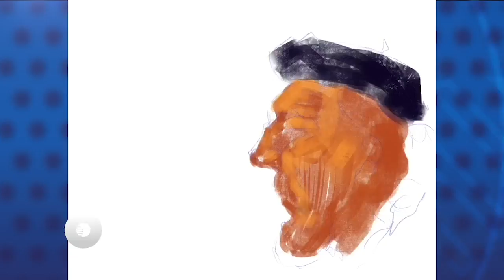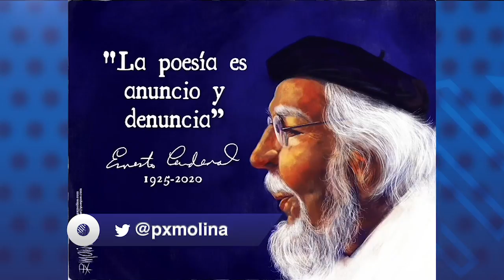La caricatura comentada de PxMolina: "Vuelve a las estrellas, poeta"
Esta vez PxMolina dedica su caricatura al sacerdote y poeta Ernesto Cardenal.